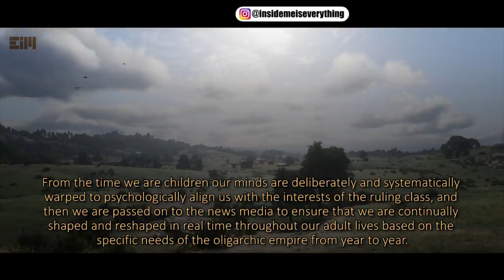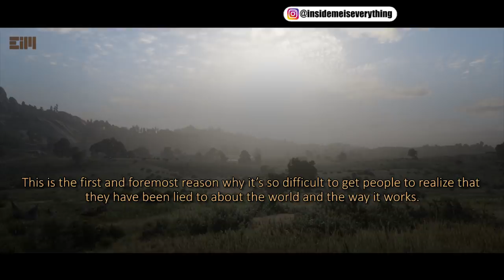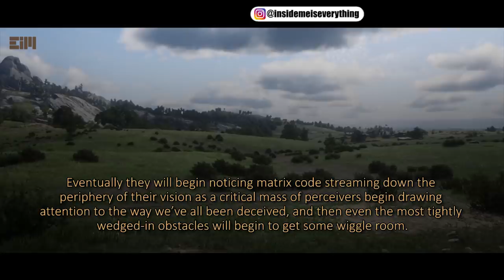THEY DON'T WANT THIS TO BE HEARD... BE THE FIRST!